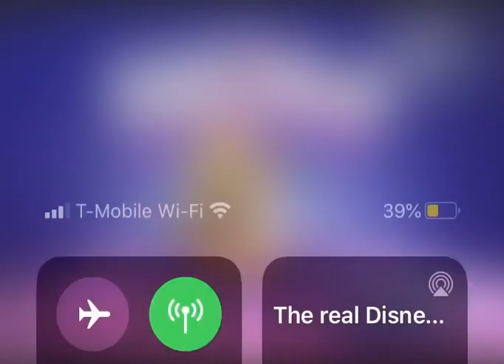How rare is this